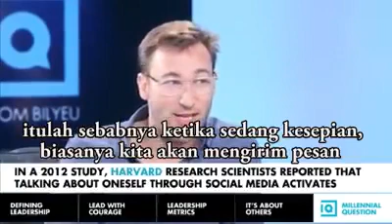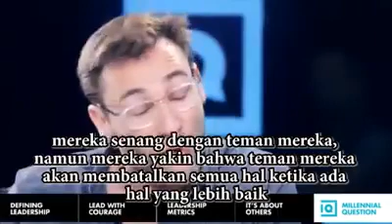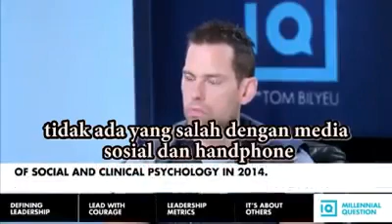Cara membuat anak percaya diri